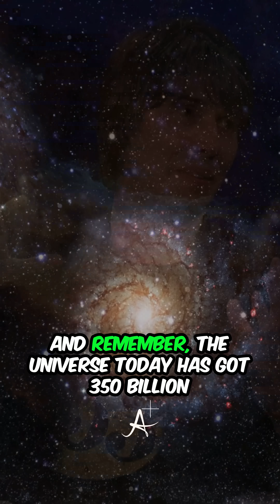What Is the Higgs Particle? Explained by Brian Cox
Discover the fascinating story of the Higgs boson and how it holds the universe together in this simple explanation.

This content is not owned by us; it has been edited and shared solely for educational and awareness purposes.